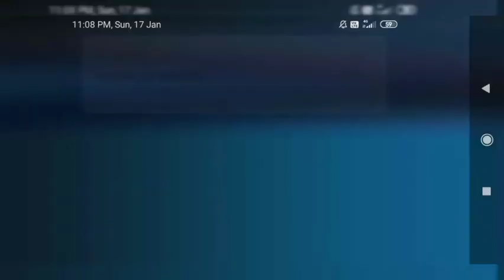1vs1 costum in summu and besti sudeep sarkar. full see the match op game play.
summu vs sudeep sarkar